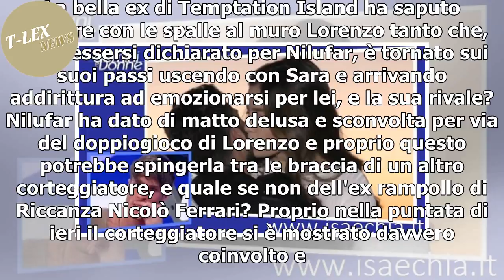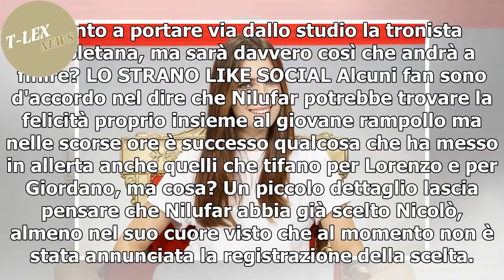[T-LEX News] NILUFAR ADDATI HA GIÀ SCELTO NICOLÒ FERRARI?/ Uomini e donne, la madre della tronist...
Nilufar Addati, Uomini e donne Nicolò Ferrari sarà la scelta di Nilufar Addati? Un like della mamma della tronista di Uomini e Donne sembrava aver confermato questa possibilità, ma la smentita è arrivata dalla diretta interessata. Al Vicolo delle New...